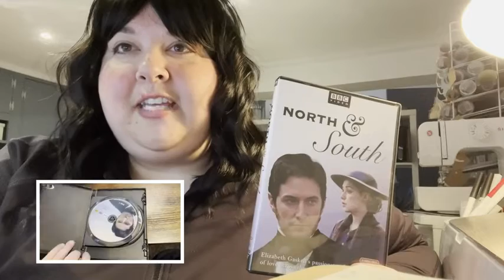Our Point of View on North and South DVD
(Commissionable Links)

about this PRODUCT:

Genre Drama
Format Multiple Formats, Closed-captioned, Color, NTSC, Subtitled
Contributor Sinead Cusack, Elizabeth Gaskell, Daniela Denby-ashe, Richard Armitage, Tim Pigott-smith
Language English